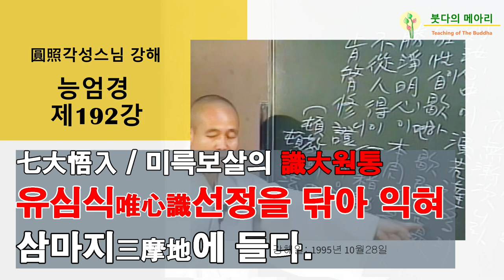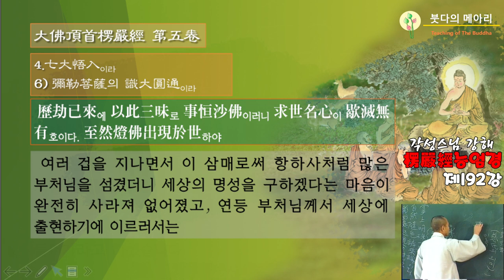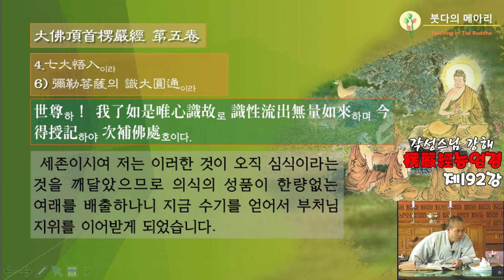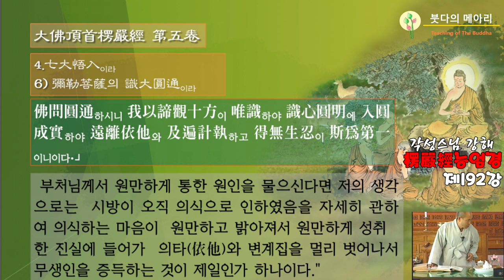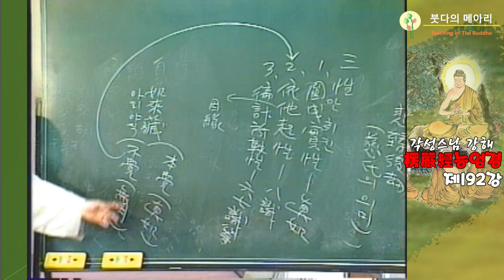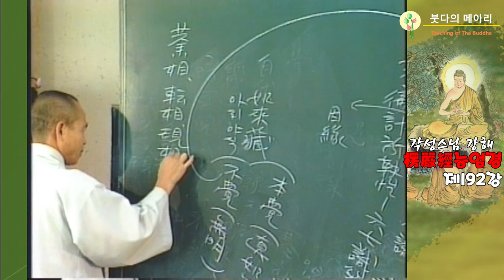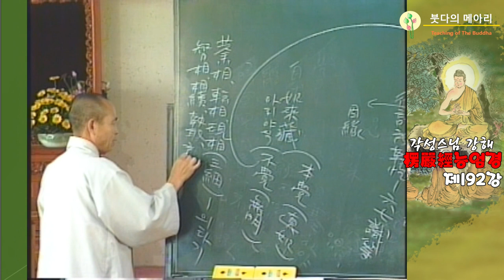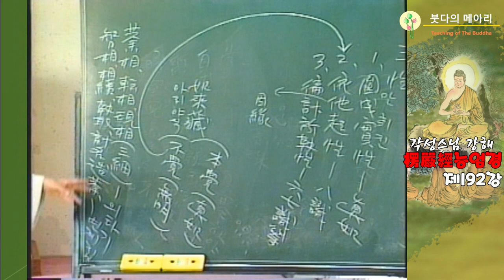각성스님 강해_능엄경 제192강 / 칠대오입七大悟入_미륵보살의 식대원통識大圓通, 유심식唯心識 선정을 닦아 익혀 삼마지三摩地에 들다.